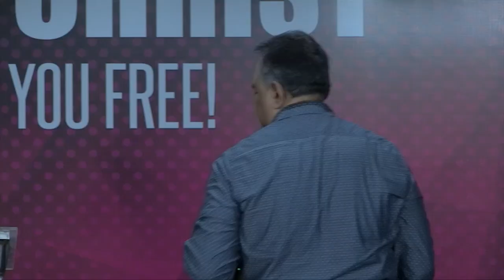Heavenly Feast Sunday worship June 29 2022|Mathew kuruvilla(Tangu Brother)